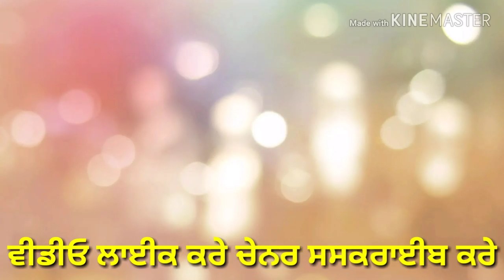🚩🚩⛳MAA DURGA BAJWA CLUB BANUR⛳🚩🚩ਵਲੋ ਸਟੇਟਸ JASS BAJWA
Maa Durga Bajwa Club Banur  Jass Bajwa